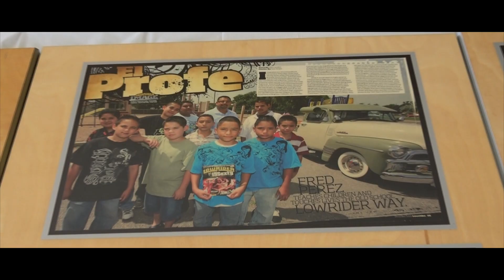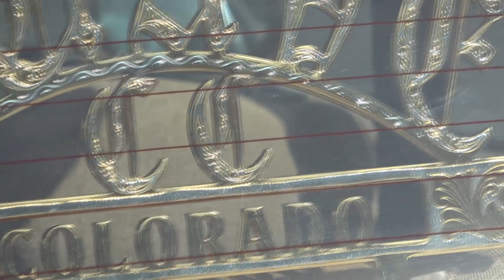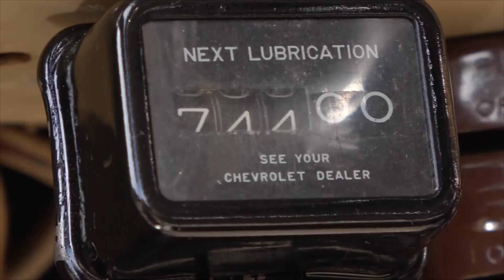Colorado Lowriders : Cars & Culture Longmont Museum Lowrider Exhibit 2016 - 2017- MEET THE BUILDERS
MEET THE BUILDERS SHOWCASING THEIR LOWRIDERS
INSIDE THE MUSEUM EXHIBIT !!
OPEN NOW !
September 17, 2016 - May 14, 2017
Exhibition Admission
$8 adults, $5 students/seniors (62+),
free for members and ages 3 and under.
The second Saturday of each month is a free day.
Monday - Saturday
-- 9 am to 5 pm
Sunday

The Longmont Museum has opened one of the first-ever exhibitions to showcase Lowrider Culture.
Lowriders are customized cars with chassis that have been lowered so that they narrowly clear the ground, and are bountiful in Colorado and rich with history. Longmont is home to over 200 Lowriders alone.
This exhibition gives visitors a behind-the-scenes view of how these rolling works of art are created.
From pin striping to upholstery, hydraulics to wheels, visitors will discover the varied skills needed to craft these beauties. Lowriders: Cars & Culture features cars, custom bicycles, pin striping and upholstery examples, old-school military hydraulics, vintage posters, magazines and historic accessories all related to the Lowrider scene.